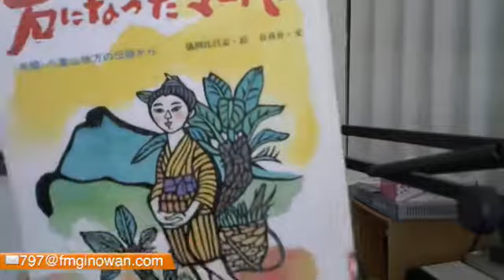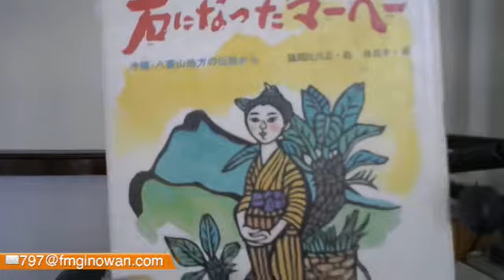季節限定ゆんたくランチBOX@2017/05/23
季節限定ゆんたくランチBOX@2017/05/23 - Captured Live on Ustream